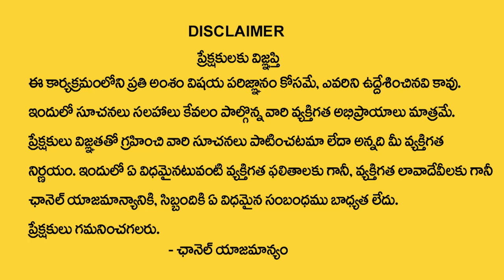8,17,26 Date Of Birth Lucky Numbers | Dr Kiran Nehru Numerology | TSW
Watch ► 8,17,26 Date Of Birth Lucky Numbers | Dr Kiran Nehru Numerology | TSW